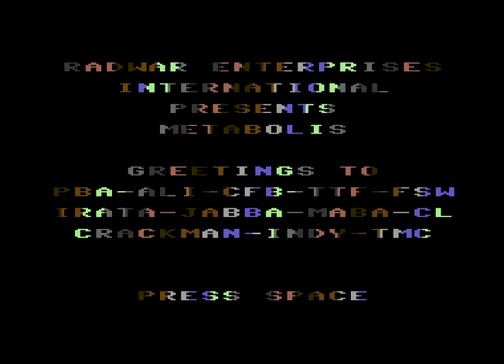Radwar Enterprises 1941 RWE Intro 9 ! Commodore 64 (C64)